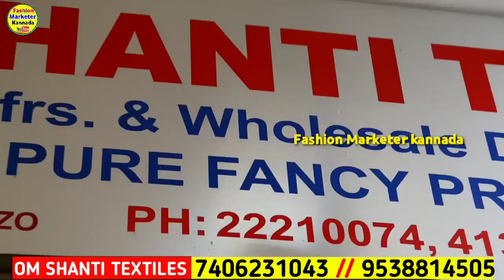chickpet ₹ 101 / 1 ಸೀರೆ ಗೆ 1 ಸೀರೆ ಉಚಿತ 😍ವರ ಮಹಾಲಕ್ಷ್ಮಿ ಸಿಲ್ಕ್ ಸೀರೆ,Silk Saree Single saree available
Address

Mfra. &Wholesalers in : FANCY SAREES
# 9, Sudharshan Mansion, 5th Floor
Bangalore-560002